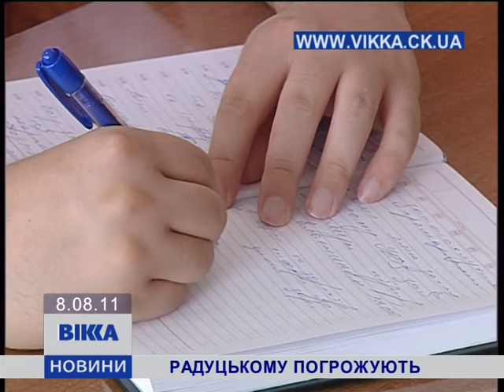Радуцькому погрожують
Александру Радуцкому угрожают